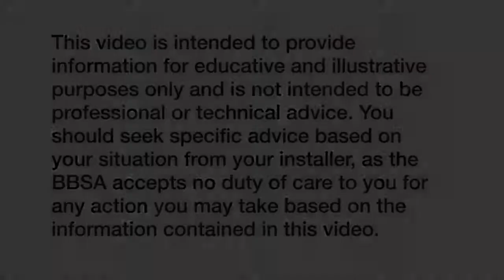BBSA Make it Safe Campaign Video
The make it safe campaign